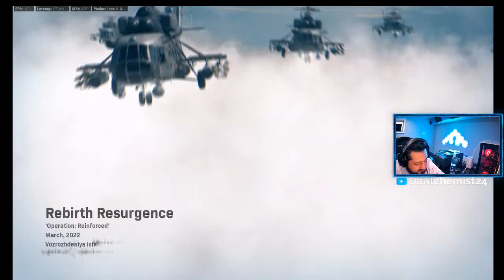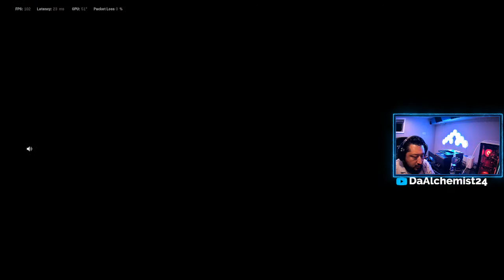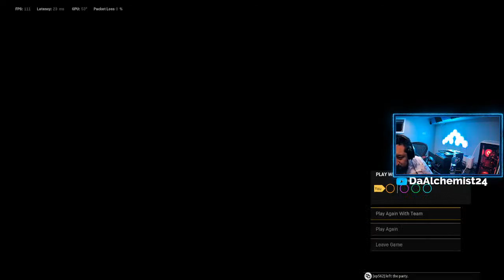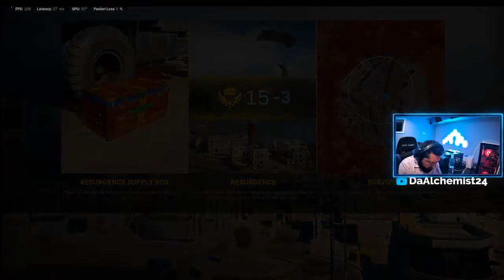Season 3 Warzone, rebirth resurgence !!!!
hit the follow to show support, it's free and it makes you look good !!!
meta to the moon